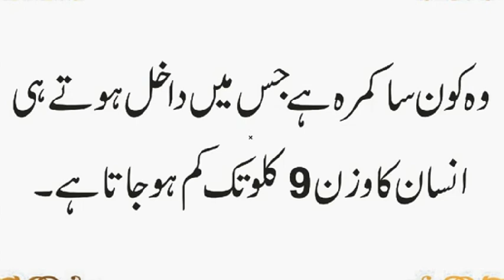Kis Room Mein Insan Ka Weight 9 KG Kam Ho Jata Ha | Konsa Kam Her Insan Kar Raha Hai | Urdu & Hindi